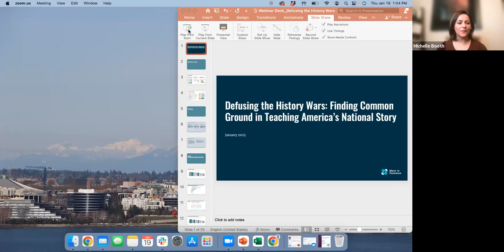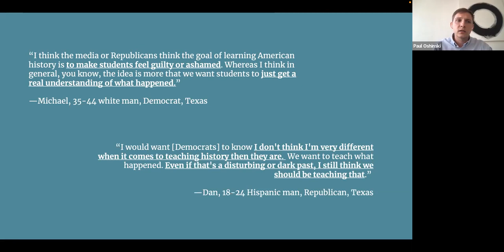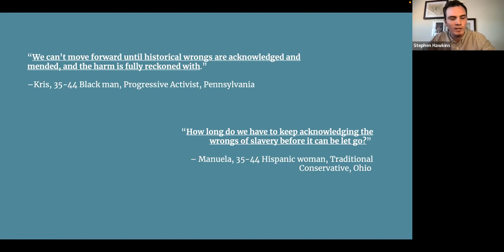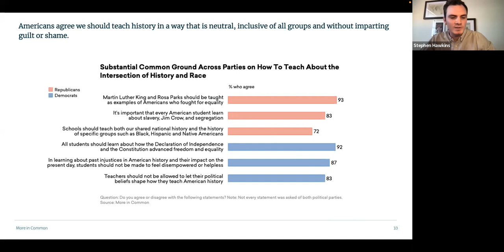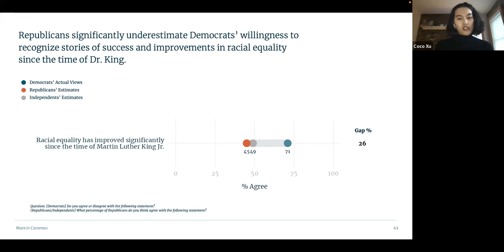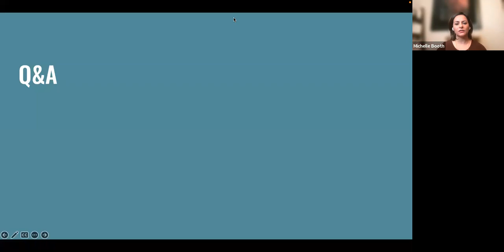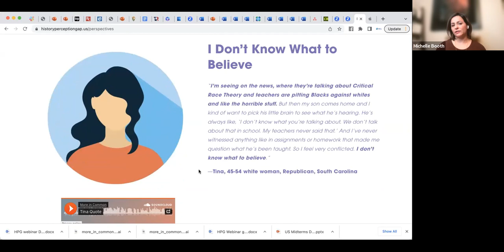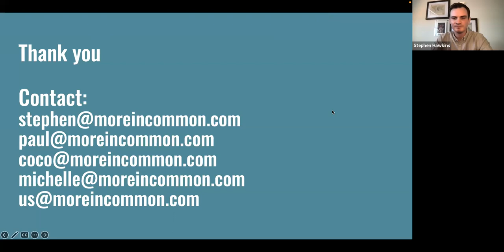"Defusing the History Wars" and "Americans' Views on MLK Day" Q&A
Q&A with lead researchers for our reports "Defusing the History Wars" and "Americans' Views on MLK Day" Q&A.
Learn about:
*Partisan misperceptions.
*Why U.S. history feels so divisive.
*How to "defuse" the history wars.